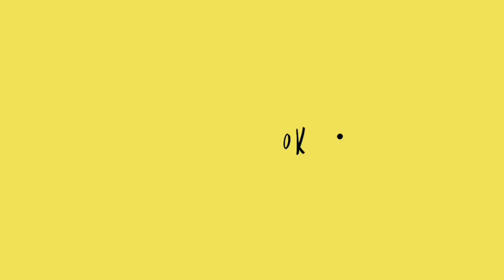Maari-2 Movie Review | Cinebook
Maari-2 Movie Review by Cinebook Team

Design : Focuz Sathyan | Deepak Pradeep

Intro Design : K. Rajesh

and Team Members : Rajkumar,  Parthipan Gunasekar, Hariharan